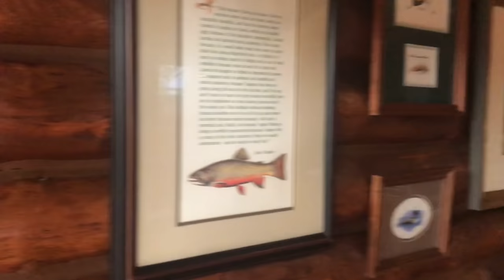GETTING COZY in LABRADOR | Three Rivers Lodge (part 2)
In this video, Brian Flechsig at Mad River Outfitters gives a tour of the camp at Three Rivers Lodge in Labrador and explains why it's such a legendary fly fishing destination!

As always thanks a ton for watching and supporting!